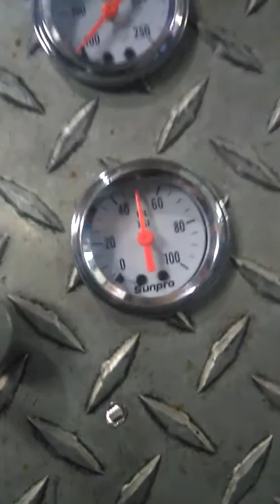First-run gen 1 355 flat tappet comp RV spec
The old school 355 with the comp flat tappet RV cam came to life in a previous video I showed a start and run of a 327 which was actually a 331 it was the same engine block the 327 or 331 never made it into service due to catastrophic failure of my engine hoist I was about to put this engine in the 94 grocery getter when it crashed to the ground and crushed the oil pan broke the crankshaft off right at the timing chain and crack the harmonic balance I decided I wasn't going to give up I tore it down put a 350 3.47 stroke crank with 5.7 rods flat tops with 4 valve reliefs comp flat tappet RV spec cam and some old 882 heads with 160 exhaust and 194 intake this set up should pull good right up to 5200 RPM